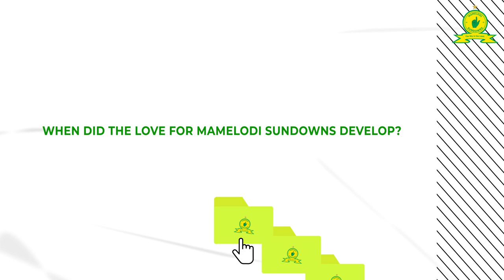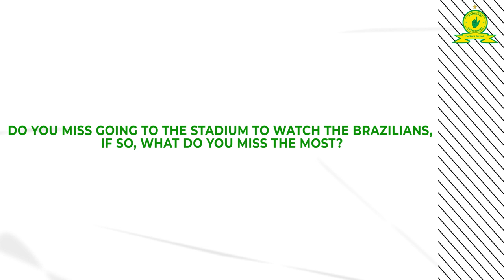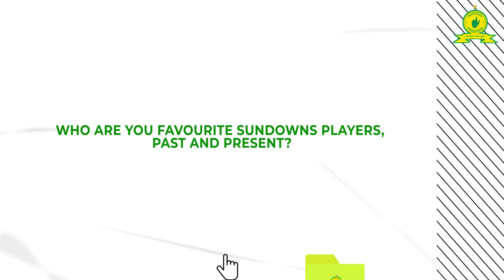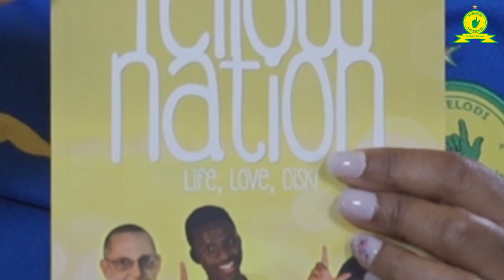Fantastic Females - Annique Erasmus-Ngobela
It's Fantastic Female Friday! 🙌

Join us this month as we profile Annique Erasmus-Ngobela, who chats to us about the book that she wrote together with her husband Lourens Erasmus! 👆💛

This is part of our journey to provide an insight and celebrate the extraordinary women at Mamelodi Sundowns 💛💚